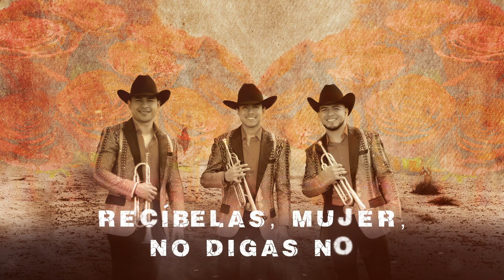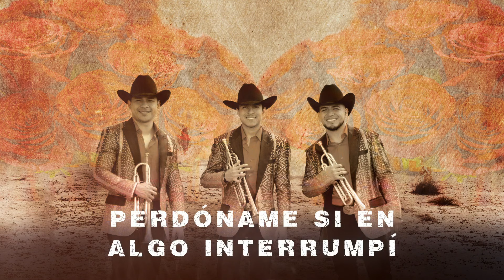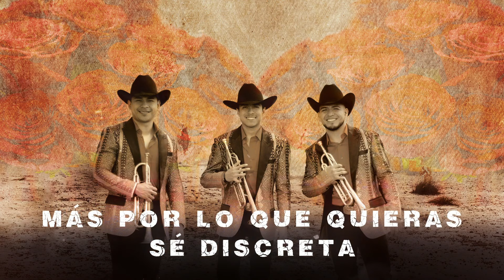Cuarto De Milla - 25 Rosas (LETRA)